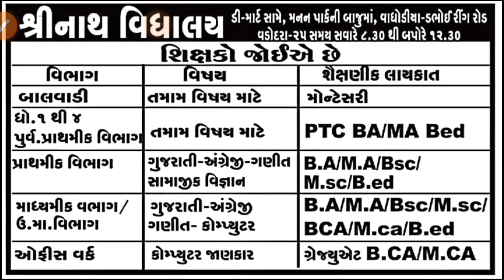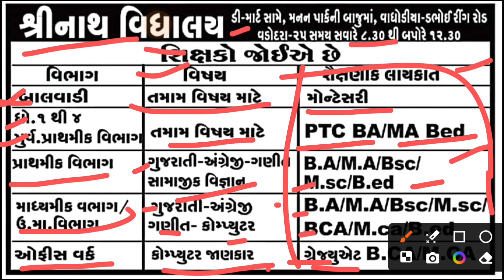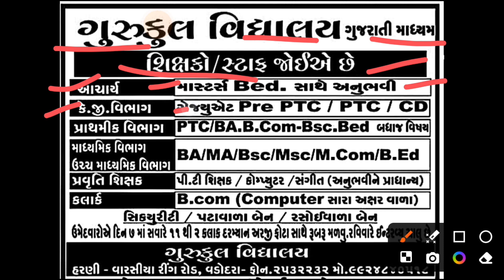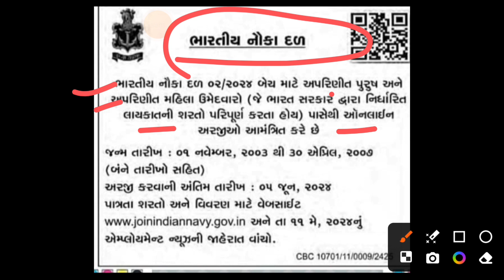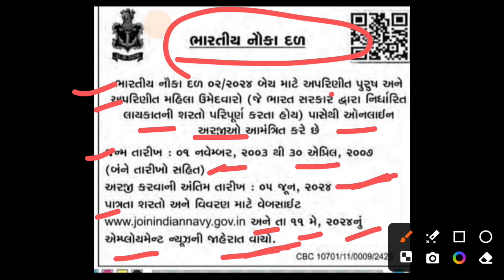શિક્ષકો માટે ભરતી ની જાહેરાત 2024 | શિક્ષકો જોઈએ 2024 | Job vacancy 2024